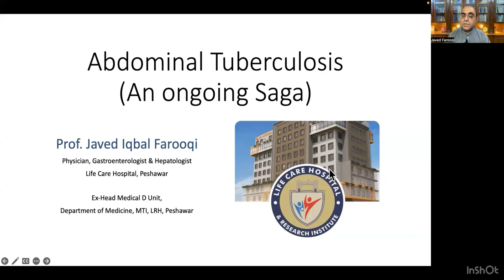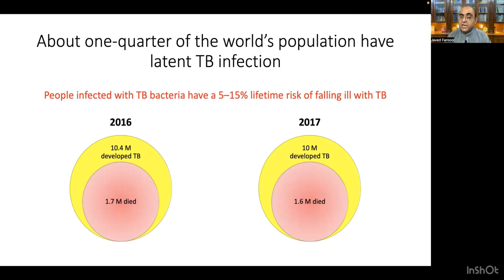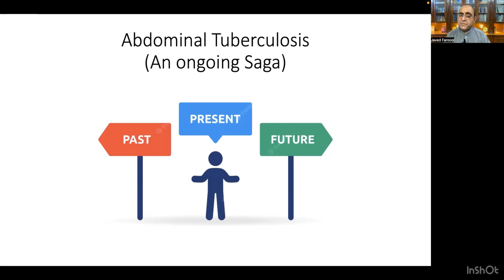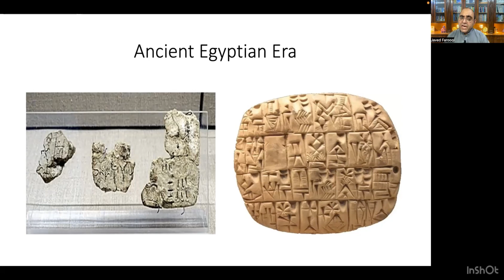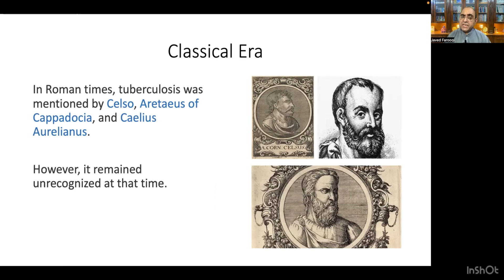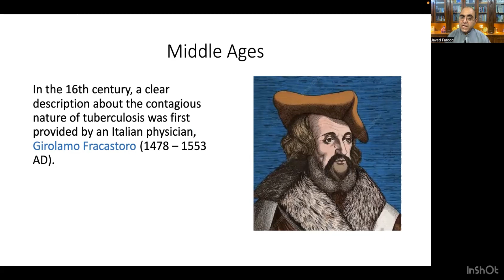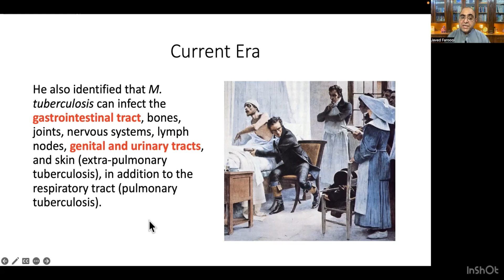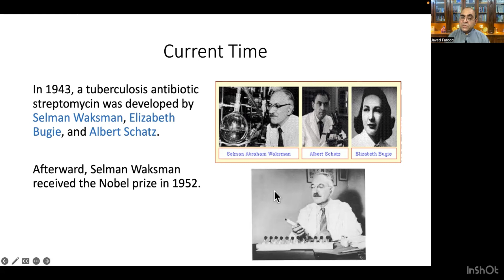Abdominal Tuberculosis: An ongoing saga (Part-1: Historical Background)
Abdominal Tuberculosis: An ongoing saga (Part-1: Historical Background) About one-quarter of the world’s population have latent TB infection. People infected with TB bacteria have a 5–15% lifetime risk of falling ill with TB. Tuberculosis has been known to mankind since prehistory times. It is believed that the genus Mycobacterium was present in the environment about 150 million years ago. An early variant of M. tuberculosis was originated in East Africa about 3 million years ago and infected early hominids. A growing pool of evidence suggests that the current strains of M. tuberculosis is originated from a common ancestor around 20,000 – 15,000 years ago. Egyptian mummies, dating back to 3400 BC, reveal skeletal deformities typical of tuberculosis. TB was called “phthisis” or “Consumption” in ancient Greece. TB was called “tabes” in ancient Rome. Hippocrates (460 – 370 BC) described Phthisis as a fatal disease especially for young adults. In the Middle Ages, a new clinical form of tuberculosis was described as scrofula, which is a disease of cervical lymph nodes. In England and France, the disease was known as ‘king’s evil’, and there was a popular believe that the disease can be treated with the ‘royal touch’. In 1819, he identified the pathological signs of tuberculosis, including consolidation, pleurisy, and pulmonary cavitation. He also identified that M. tuberculosis can infect the gastrointestinal tract, bones, joints, nervous systems, lymph nodes, genital and urinary tracts, and skin (extra-pulmonary tuberculosis), in addition to the respiratory tract (pulmonary tuberculosis). A German physician and microbiologist, Robert Koch (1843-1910), successfully identified, isolated, and cultured the tubercle bacillus in animal serum. In 1943, a tuberculosis antibiotic streptomycin was developed by Selman Waksman, Elizabeth Bugie, and Albert Schatz. In the recent era, four antibiotics namely Isoniazid (1951), Pyrazinamide (1952), Ethambutol (1961), and Rifampin (1966) are used to effectively treat tuberculosis.